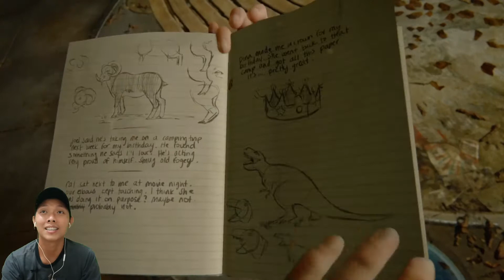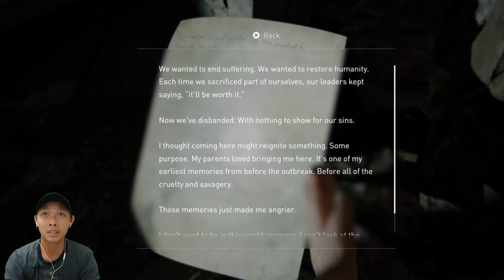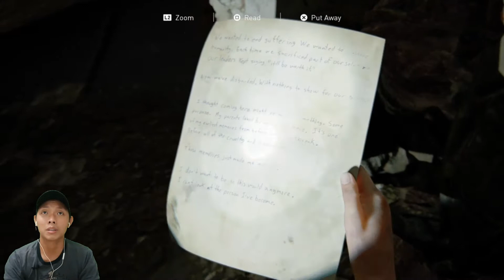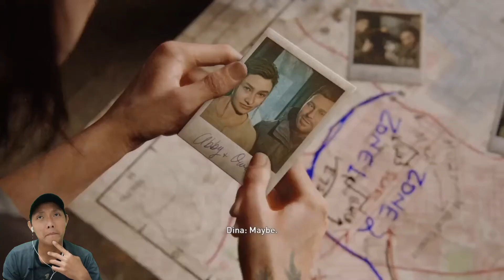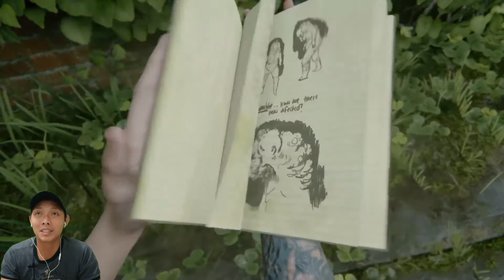Momen indah yang tak terlupakan.. The Last of Us Part II Indonesia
Nostalgia bersama joel lagi di episode kali ini.. benar2 merupakan momen yang sangat indah bagi ellie.. yuk kembali ikuti kelanjutan kisah nya ya..

Jadwal Upload
- The Last of Us Part II: senin - jumat, jam 19:00 atau 20:00 WIB
- Series Wolves: senin - jumat, jam 16:00 atau 17:00 WIB
- Tutorial PES 2021: sabtu dan minggu, jam 16:00 dan 19:00 atau 20:00 WIB